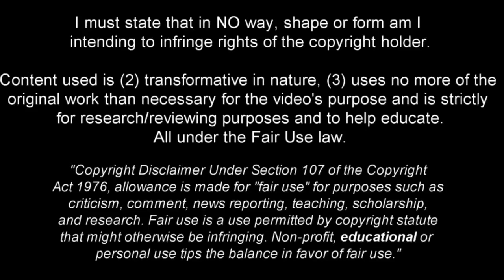Million Manhoef | underatted Winger 2024 •